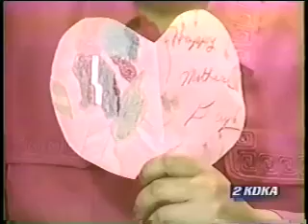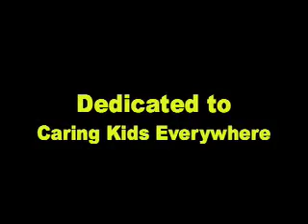12 Caring Habits For Kids Sake - KDKA TV special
Video showing how the 12 Caring Habits has been used as TV spot mini ads to promote family nad community values. Treating each other better leads to a more peaceful environment.